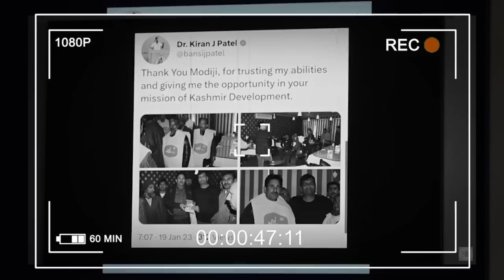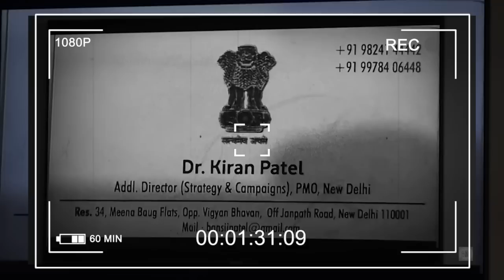किरण पटेल मुद्दे पर फंसी मोदी सरकार पर उठे सवाल विपक्ष ने जमकर सबूत दिखाते ही पहुंची कोर्ट !